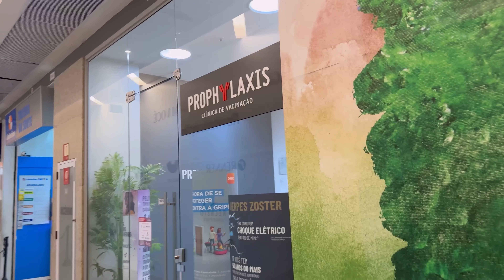MINHA ROTINA DA TARDE NO SHOPPING * fomos surpreendidos * ⛅️😱💉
🔅 KWAI :    Venha conferir!